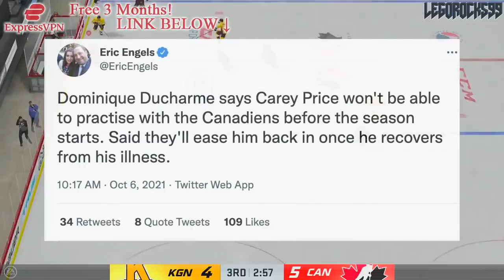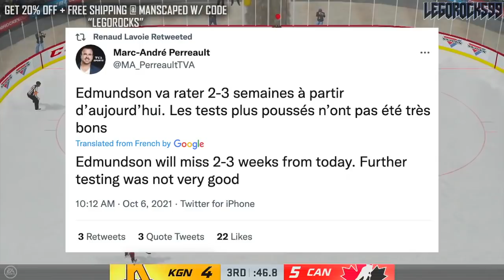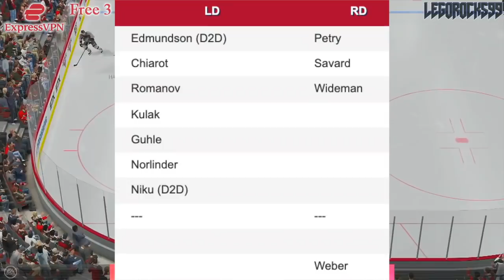Let's Talk About The Montreal Canadiens D-Core… Habs News & Rumours Today 2021 (Romanov, Guhle +)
Let's talk about the way the Montreal Canadiens d-core is set up. With Shea Weber, Sami Niku and Joel Edmundson out, how are the rest of the available defenders going to fare?

The remaining Canadiens defencemen appear to be Chris Wideman, David Savard, Jeff Petry, Alexander Romanov, Kaiden Guhle, Mattias Norlinder, Brett Kulak, and Ben Chiarot.

The 2021 NHL Draft 1st Round went as follows:

1st) Buffalo Sabres, Owen Power
2nd) Seattle Kraken, Matty Beniers
3rd) Anaheim Ducks, Mason McTavish
4th) New Jersey Devils, Luke Hughes
5th) Columbus Blue Jackets, Kent Johnson
6th) Detroit Red Wings, Simon Edvinsson
7th) San Jose Sharks, William Eklund
8th) Los Angeles Kings, Brandt Clarke
9th) Arizona Coyotes (from Vancouver Canucks), Dylan Guenther
10th) Ottawa Senators, Tyler Boucher
11th) Arizona Coyotes, FORFEITED
12th) Columbus Blue Jackets (from Chicago Blackhawks), Cole Sillinger
13th) Calgary Flames, Matthew Coronato
14th) Buffalo Sabres (from Philadelphia Flyers), Isak Rosén
15th) Detroit Red Wings (from Dallas Stars), Sebastian Cossa
16th) New York Rangers, Brennan Othmann
17th) St. Louis Blues, Zachary Bolduc
18th) Winnipeg Jets, Chaz Lucius
19th) Nashville Predators, Fedor Svechkov
20th) Minnesota Wild (from Edmonton Oilers), Jesper Wallstedt
21st) Boston Bruins, Fabian Lysell
22nd) Edmonton Oilers (from Minnesota Wild), Xavier Bourgault
23rd) Dallas Stars (from Washington Capitals via Detroit Red Wings), Wyatt Johnson
24th) Florida Panthers, Mackie Samoskevich
25th) Columbus Blue Jackets (from Toronto Maple Leafs), Corson Ceulemans
26th) Minnesota Wild (from Pittsburgh Penguins), Carson Lambos
27th) Nashville Predators (from Carolina Hurricanes), Zachary L’Heureux
28th) Colorado Avalanche, Oskar Olausson
29th) New Jersey Devils (from New York Islanders), Chase Stillman
30th) Vegas Golden Knights, Zach Dean
31st) Montreal Canadiens, Logan Mailloux
32nd) Chicago Blackhawks (from Tampa Bay Lightning via Columbus Blue Jackets), Nolan Allan

Alexander Romanov was one of the top NHL prospects at the 2018 NHL Entry Draft.

1st - Buffalo Sabres, Rasmus Dahlin
2nd - Carolina Hurricanes, Andrei Svechnikov
3rd - Montreal Canadiens, Jesperi Kotkaniemi
4th - Ottawa Senators, Brady Tkachuk
5th - Arizona Coyotes, Barrett Hayton
6th - Detroit Red Wings, Filip Zadina
7th - Vancouver Canucks, Quinn Hughes
8th - Chicago Blackhawks, Adam Boqvist
9th - New York Rangers, Vitali Kravtsov
10th - Edmonton Oilers, Evan Bouchard
11th - New York Islanders, Oliver Wahlstrom
12th - New York Islanders (from Calgary Flames), Noah Dobson
13th - Dallas Stars, Ty Dellandrea
14th - Philadelphia Flyers (from St. Louis Blues), Joel Farabee
15th - Florida Panthers, Grigori Denisenko
16th - Colorado Avalanche, Martin Kaut
17th - New Jersey Devils, Ty Smith
18th - Columbus Blue Jackets, Liam Foudy
19th - Philadelphia Flyers, Jay O’Brien
20th - Los Angeles Kings, Rasmus Kupari
21st - San Jose Sharks, Ryan Merkley
22nd - New York Rangers (from Pittsburgh Penguins via Ottawa Senators), K’Andre Miller
23rd - Anaheim Ducks, Isac Lundestrom
24th - Minnesota Wild, Filip Johansson
25th - St. Louis Blues (from Toronto Maple Leafs), Dominik Bokk
26th - Ottawa Senators (from Boston Bruins via New York Rangers), Jacob Bernard-Docker
27th - Chicago Blackhawks (from Nashville Predators), Nicolas Beaudin
28th - New York Rangers (from Tampa Bay Lightning), Nils Lundkvist
29th - Toronto Maple Leafs (from Winnipeg Jets via St. Louis Blues), Rasmus Sandin
30th - Detroit Red Wings (from Vegas Golden Knights), Joe Veleno
31st - Washington Capitals, Alexander Alexeyev